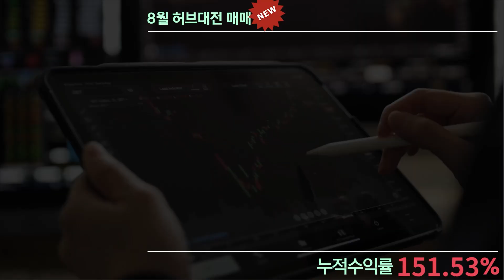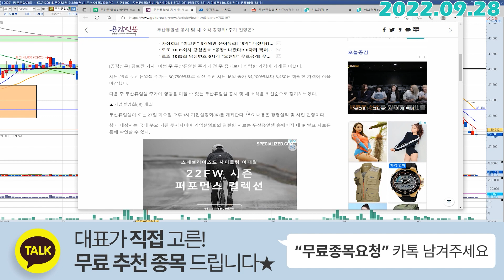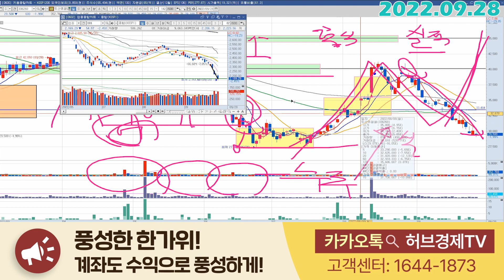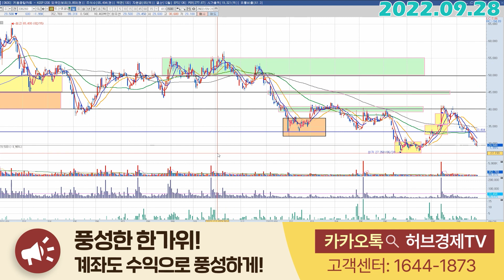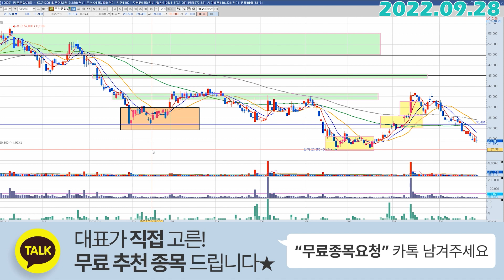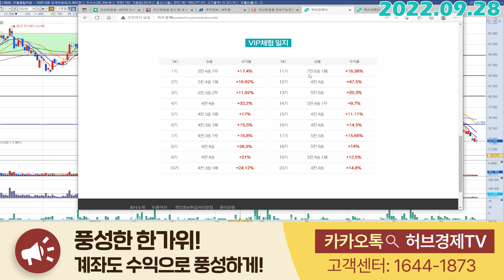두산퓨얼셀 (336260) - 상승의 영역, 조정의 영역